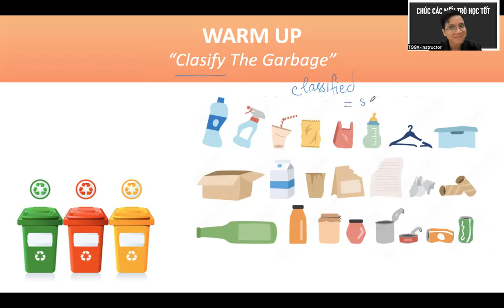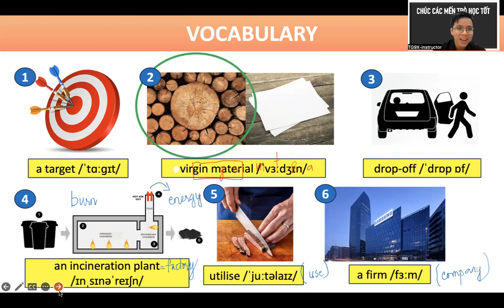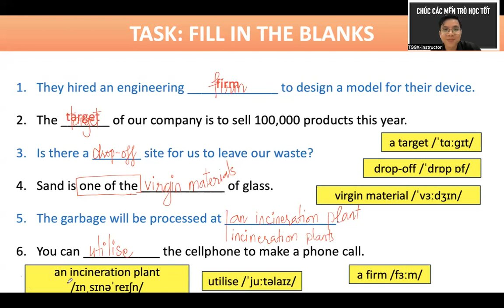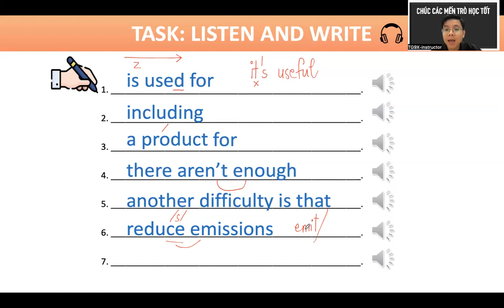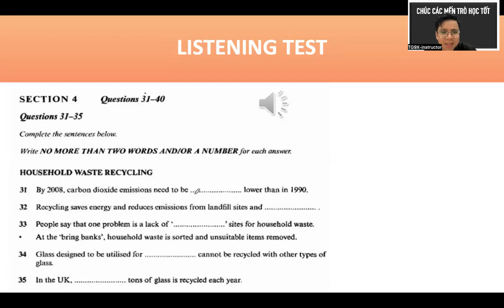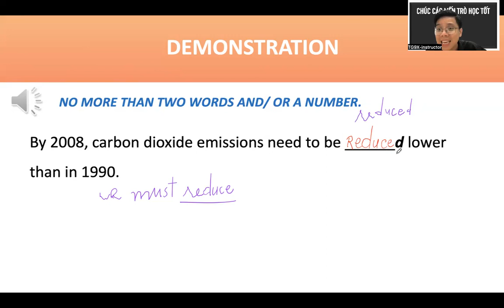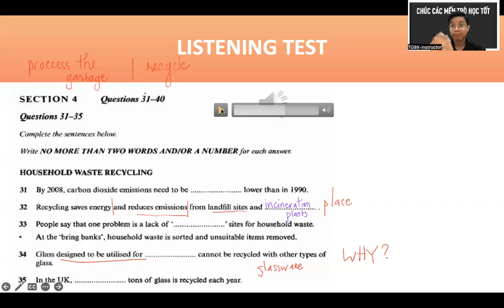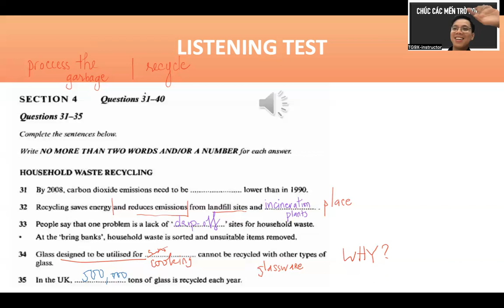TIẾNG ANH NGƯỜI LỚN (NÂNG CAO) - NC_1023_06 – Listening (A college lecture)